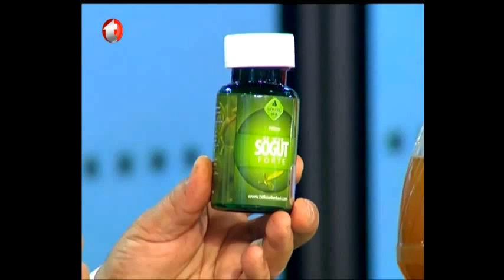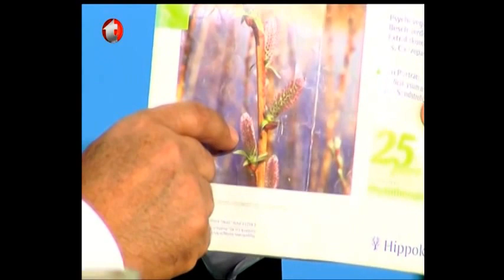Menisküs Tedavisi, Eklem Kireçlenmesi, Kalça Ağrısı, Diz Ağrısı, Menisküs Yırtılması, Eklem Sıvısı